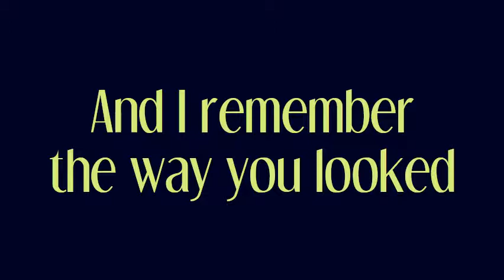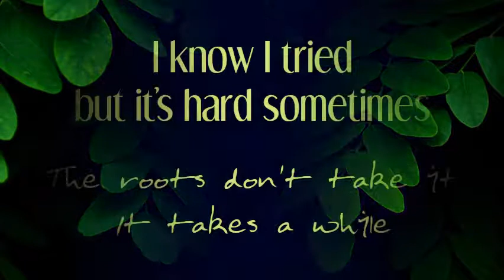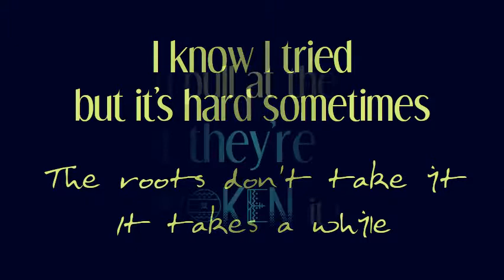Little Waltz-Basia Bulat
I was trying to figure out what this short lil’ tune was about the first time I uploaded it--kinda dreamy. I deleted the original and made this updated version; now, I think I understand it… I like it better anyway.

Basia Bulat (born April 13, 1984) is a Canadian folk singer-songwriter. She is known for performing with an autoharp. Bulat grew up in Ontario where her mother was a music teacher who taught piano and guitar. The song "Little Waltz" was used in a 2007 Australian Volkswagen Eos advertisement. She has released three albums and Balat released her third album Tall Tall Shadow worldwide via Secret City Records. The album was nominated for a 2014 Juno Award in the Adult Alternative Album of the Year category.

It was not my intention to violate any copyrights. Additionally, my music videos are a hobby, and I do not, nor do I intend to receive any income based on my personally created videos; as they are for intended for entertainment purposes only. Hope you like it. jude (one.4you)